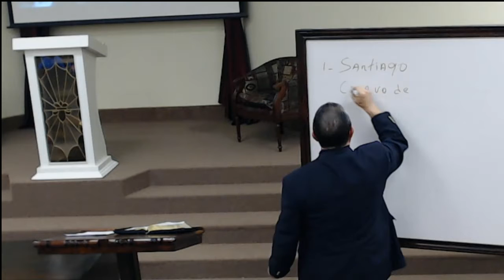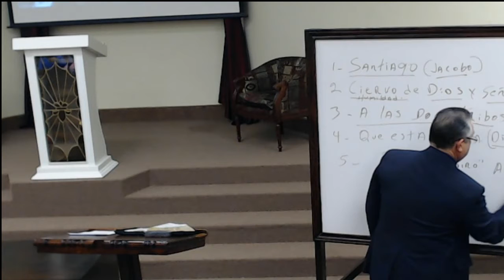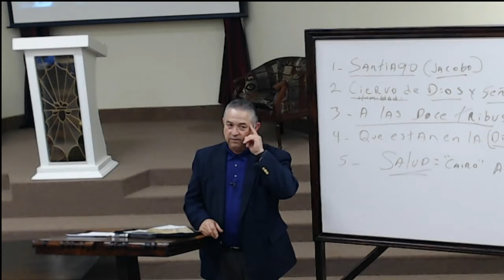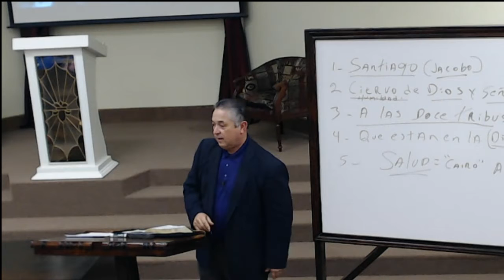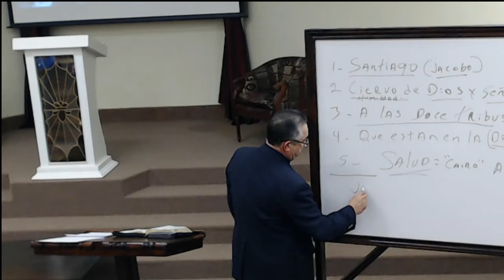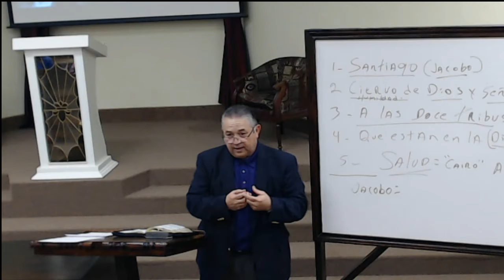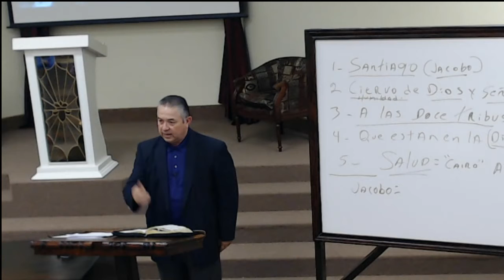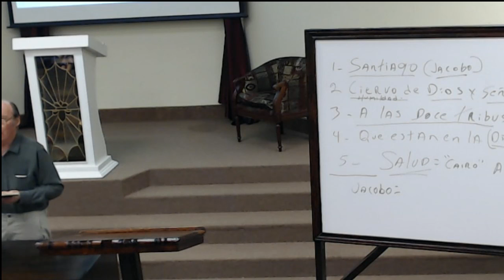Las Pruebas Del Cristiano - Noe Ocanas